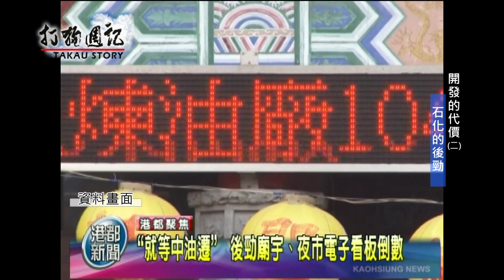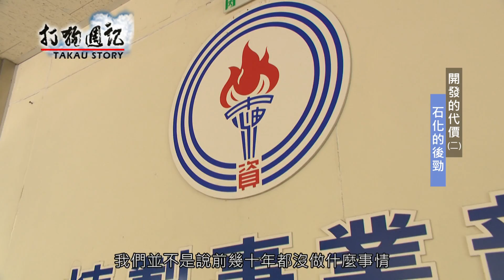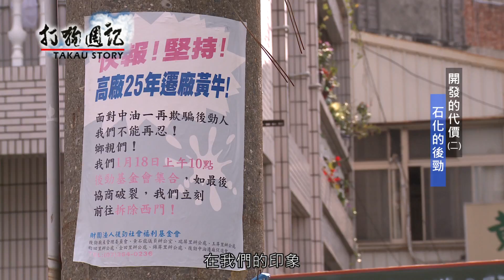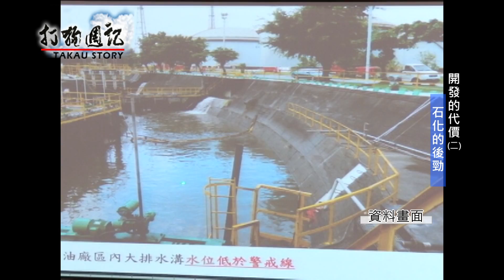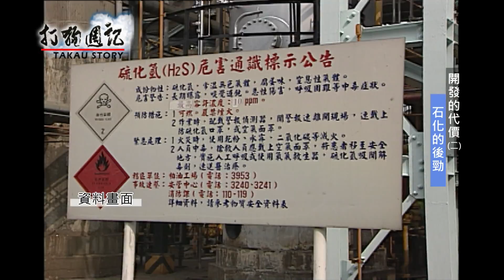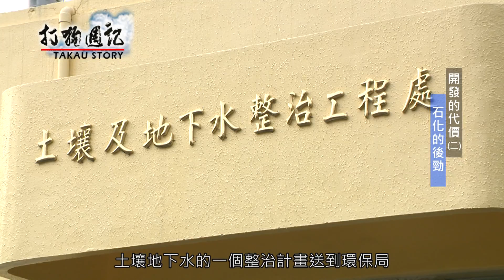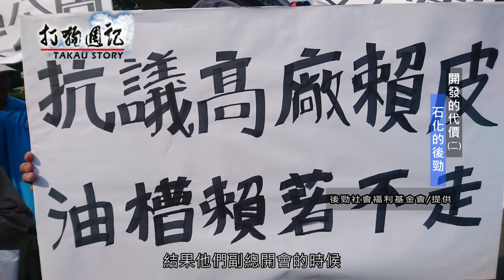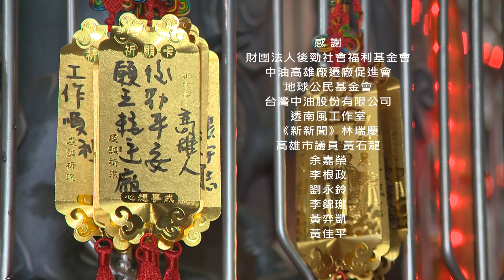1050422 【打狗週記】 開發的代價(二)石化的後勁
民國79年，五輕廠動工，政府同時承諾五輕將在25年後停工遷廠，25年間工安、汙染事件頻傳，去年底五輕廠熄燈，但中油卻無法提出確切的遷廠時程，後勁居民還在 等，等待開發的後勁退去，還給他們乾淨的後勁。